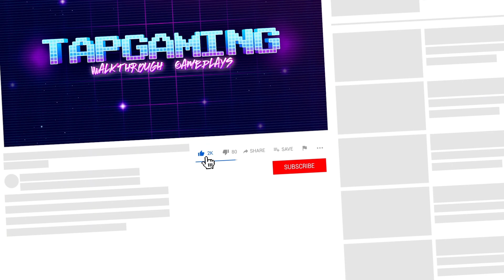Clue Hunter Vs Kick the Buddy - Gameplay Walkthrough Android Pro Vs Noob Funny Compilation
Clue Hunter

Uh oh! Your client’s husband is suspected of cheating! What are you going to do? Sniff out the clues and prove that he’s a cheater once for all and collect that bounty money! $$$

With this addictive and hilarious game, you will have non stop fun inside trying to find out what happens next! Who knows, you might even be compelled to make a video out of it for the internet! Are you detective enough? Find out now.